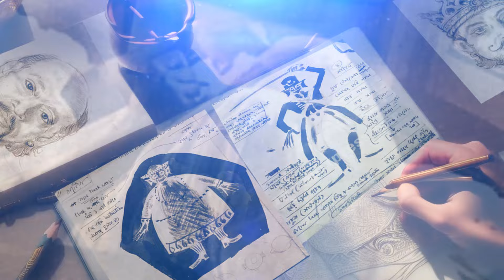GUPI GAYEN BAGHA BAYEN || কিশোকুমার গায়ক ও নায়ক হলেন না যে কারণে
প্রথমে নির্বাচন করলেও কয়েকটি কারণে শেষ অবধি কিশোর কুমারকে ছাড়াইছবি করতে বাধ্য হয়েছিলেন সত্যজিৎ রায়।